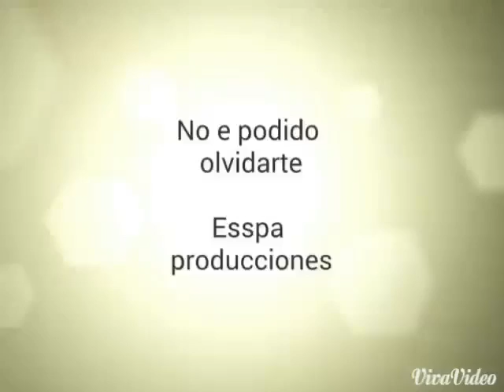Rap Desamor - No he podido olvidarte ( Esspa flip Ft Mc GaRap )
Rap desamor
Esspa flip Ft Mc GaRap
Esspa producciones 2014

frcanciones de navidad
navidad
feliz navidad
villancicos de navidad
werevertumorro
navidad sin ti
navidad de terror
navidad rock
musica de navidad
blanca navidad
paty navidad
luis miguel navidad
werevertumorro navidad
feliz navidad 3
feliz navidad arcangel
amarga navidad
tatiana navidad
canciones navideñas
rodolfo el reno
huevocartoon
videos de navidad
villancicos
manualidades para navidad
cancion de navidad
villancicos navideños
urge paty navidad
justin bieber
arcangel
navidad rock tatiana
videos de terror
burrito sabanero
moderatto navidad
marco antonio solis
cuento de navidad
campana sobre campana
jingle bells
merry christmas
feliz navidad 4
mi burrito sabanero
ven a cantar
gangnam style
peliculas de navidad
tatiana
musica navideña
amarga navidad bunbury
happy tree friends
canciones infantiles
triste navidad
jenny rivera
los bukis
justin bieber navidad
dorada navidad
vete ala versh
patricia navidad
arcangel feliz navidad
christmas songs
paty navidad urge
navidad navidad
cuentos de navidad
santa claus
los vazquez sounds
regalos de navidad
guerra de chistes
feliz navidad 2
esta navidad
vazquez sounds
big time rush
yuya
tarjetas de navidad
campanas de belen
mickey mouse
arbol de navidad
los bukis navidad
atrevete a soñar
arre borriquito
tatiana navidad rock
valentin elizalde
especial de navidad
navidad sin pluto
luis miguel
cartel de santa
el chavo animado
manualidades de navidad
huevocartoon navidad
werevertumorro dorada navidad
bob esponja
moderato navidad
barbie
lady gaga
espinoza paz
mickey mouse navidad
werevertumorro feliz navidad
huevo cartoons
cansiones de navidad
la navidad
navidad con vastago

rap romatico
besame mucho instrumental
rao
instrumental rap romatico
cosmo rap romatico
base de rap
rap mexicano
rap de amor
rap
love instrumental
la ultima vez
kdc 2012
rap femeni romatico

rap romatico forever
base triste
porta 2011

Ven A Mis Brazos - Antofat & Anllel ♥ REGGAETON ROMANTICO NOVIEMBRE 2013
Suéltate, los mejores Clasicos del reggaeton!
Lo mas nuevo del 2013 Mix Baladas Romanticas 2013 Lo Mas Nuevo
Instrumental Rap Romantico 2013 R&B Desamor Hip Hop Trizte ( Con Coros ) 2013
**New Love Song** No voy a llorar ♥ Es Dificil ♥ - Demerk ft cruzyto & j.cobos Rap Romantico 2013 Musica rap BACHATA ROMANTICA 2013 LO MAS NUEVO (BACHATA MIX 2013) REGGAETON ROMANTICO 2013 - Te Extraño Amor - Kriz y
REGGAETON ROMANTICO DICIEMBRE 2013
Bachatas Romantica 2013 Lo Mas Nuevo Mix
REGGAETON ROMANTICO ABRIL 2013
Hector Acosta - No Soy Un Hombre Malo
Toby Love - Lejos
Andy Andy ft Alex Matos - El Carino Es Como La Flor
Grupo Optimo - Te Olvidare
Juan Manuel - Corazon De Bachata
Hector Acosta - Tu Veneno
Romeo Santos - Malevo
Romeo Santos - Sobervio
Romeo Santos - Debate De 4
Anthony Santos - Por Que Me Haces Llorar
Xtreme - Ya No Aguanto Mas
Andy Andy - Me Vas A Perder
Zacarias Ferreira - Avispa
Daniel Moncion - Culpable
Daniel Moncion - Decidi
Luis Miguel Del Amargue - Te Perdi
Daniel Moncion - Perdoname
Luis Miguel Del Amargue - Cuento Duele Un Engaño
Yoscar Zarante - No Tengo Suerte En El Amor
REGGAETON ROMANTICO NOVIEMBRE 2013

Ignorar etiquetas